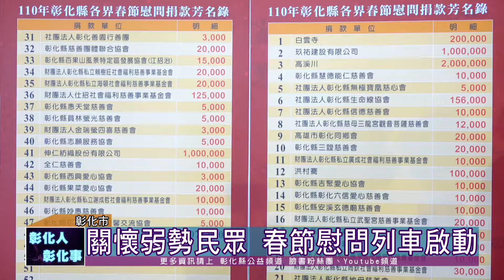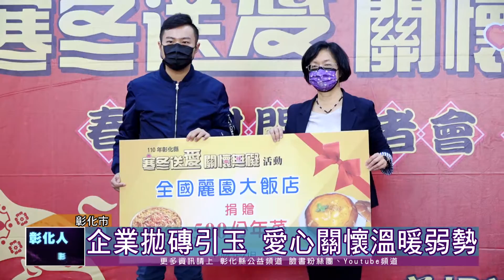110-01-21 寒冬送愛 關懷無礙 春節慰問系列活動啟動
彰化縣110年『寒冬送愛 關懷無礙』春節慰問系列活動21日正式啟動，縣府匯聚縣內人力、物力與財力，為弱勢民眾及機構提供物資及加菜金等，使資源發揮最大的效益，幫助弱勢民眾及其家庭平安過好年。
今年約有超過60個企業與慈善單位，捐助約500萬元善款及民生物資，另外伸仁紡織股份有限公司及全國麗園大飯店共同捐贈年菜超過1000份，將由社工親自送交給需要的家庭。
彰化縣『寒冬送愛 關懷無礙』春節不打烊系列活動，展現政府與社會的關懷及溫暖，期望藉由活動拋磚引玉呼籲社會大眾行有餘力之時，一起加入助人行列，讓愛心溫暖照亮社會的每一個角落。
與會關心貴賓有縣議員李寶銀、白玉如、賴清美、高溪川董事長、白璨榮董事長、全國麗園大飯店特助李孟哲、社團法人彰化縣生命線協會副理事長王冠君、社團法人彰化縣信德慈善會理事長江吉賦、高雄市彰化同鄉會理事長梁傳繼及幹事梁王燕蜜、彰化縣三靉慈善會理事長黃清華、副理事長陳美順、理事張杏鳳、彰化縣吉聚愛心協會總幹事林明儒、財團法人彰化縣私立鹿港金長順泉郊慈善基金會董事長李才崇、常務理事歐陽建中、彰化縣甘霖慈善會理事長張木林、社團法人彰化縣富友慈善會長廖慧珠、財團法人彰化縣私立秀和慈善事業基金會主委薛明珍、副主委曾素月、彰化縣龍鳳山寺慈善會大隊長劉志明、榮譽大隊長蕭如意、小隊長蕭存修、副總會長黃亦錫、彰化縣慈善團體聯合協會理事長李政雄、彰化縣百果山風景特定區發展協會理事長江招治、常務理事謝張敏鑾、財團法人彰化縣私立賴樹旺社會福利慈善事業基金會總幹事李滿春、財團法人彰化縣私立海頓社會福利慈善事業基金會秘書潘欣儀、彰化縣員林螢光慈善會長張德儀、彰化縣志願服務協會理事長劉怡廷、常務監事林武賢、秘書長賴協助、全仁慈善會輔導會長賴力羣、會長曾昌斌、彰化縣花之鄉國際蘭馨交流協會陳穎青、台北市彰化縣同鄉會理事長梁明聖、彰化縣日行一善慈善會理事長陳志成、秘書長鄭雅菁、社團法人彰化縣般若慈善會執行長謝孟東、秘書長張鴻光、依必朗化學製藥股份有限公司總經理莊登雲、彰化縣西興愛心協會秘書長林雨潔、理事林榮地、理事林炳坤、南聖宮宏道聖會長卓煜明、社團法人台中市彰化同鄉會理事長張世雄繼全體理監事、伯溫生技股份有限公司董事長鍾惠華、承益禮儀公司總經理吳立宏、中科數位影音有限公司董事長李秋池、彰化肉圓楊文欽、鄉港農業有限公司董事長黃燈照、集玖庄商行負責人林棟樑、BEST LEADER 經理王大維、高新機械宗場董事長鄭誌仁、彰化縣慈善團體聯合協會祕書長蔡碧玉、彰化縣和美一心慈善會理事長陳景亮、彰化縣慈暉愛心慈善會理事長蔡政翰、彰化縣全仁慈善會理事長曹昌斌、彰化縣鹿港至誠慈善會理事長粘文秋、五姥關懷協會執行長濮嘉程、彰化縣永旭慈善會理事劉讚輝、大城鄉「實」食物銀行執行長洪俊男、菩願行善團團長詹坤祥、總幹事洪美惠、縣府社會處長王蘭心、新聞處長李俊德及各局處首長、各善心人士企業團體、各級民意代表與地方仕紳等。